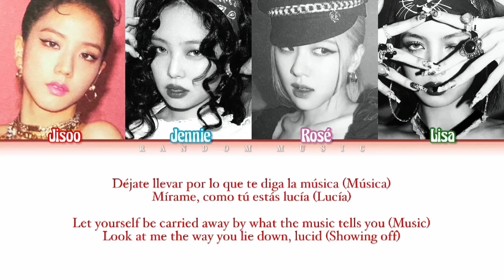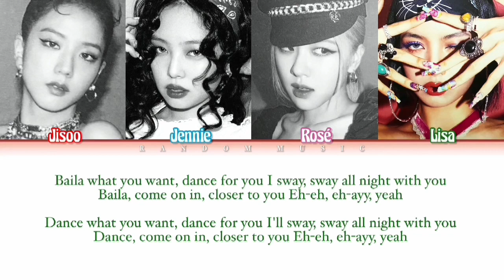How Would BLACKPINK Sing ‘SG’ by DJ Snake (With Ozuna, Megan Thee Stallion, LISA) Lyrics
This is not a real BLACKPINK cover. So please don’t say this is FAKE.

Artist: DJ Snake, Ozuna, Megan Thee Stallion, LISA
Song ♫: SG
Album: SG
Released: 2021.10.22